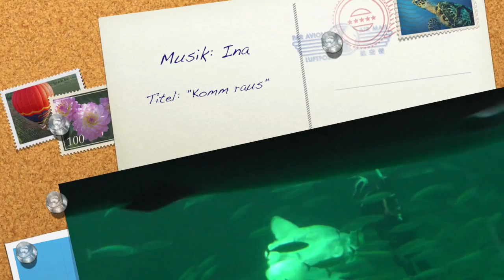Mondfisch oder Klumpfisk im Nordseemuseum Hirtshalts Dänemark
Mondfisch, Klumpfisk oder Sonnenfisch, in Dänemark Nordseemuseum Hirtshalts.
Titel: "komm raus"